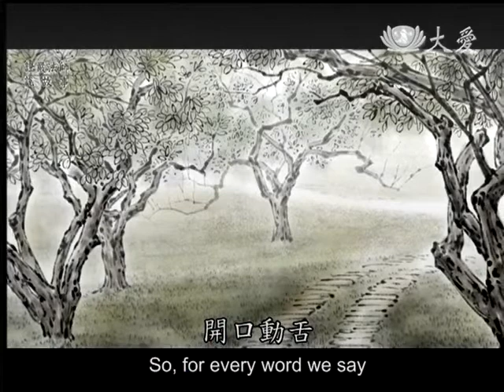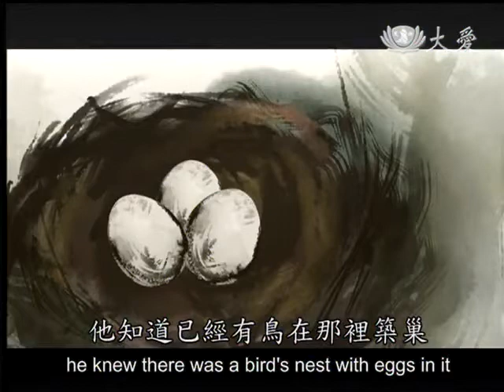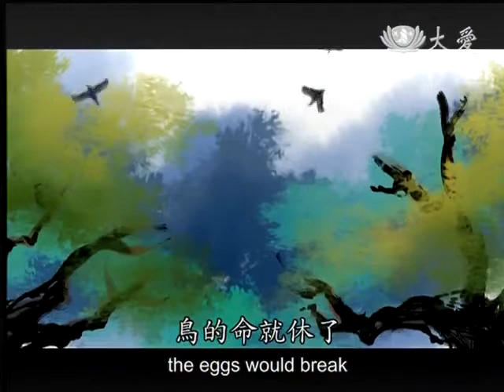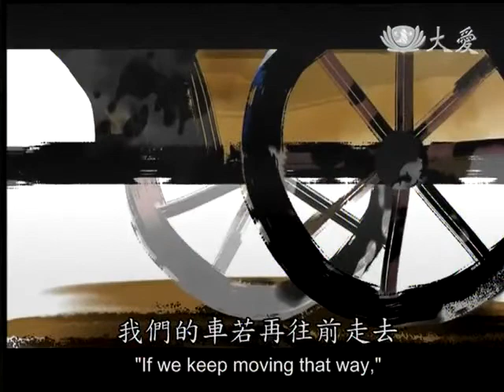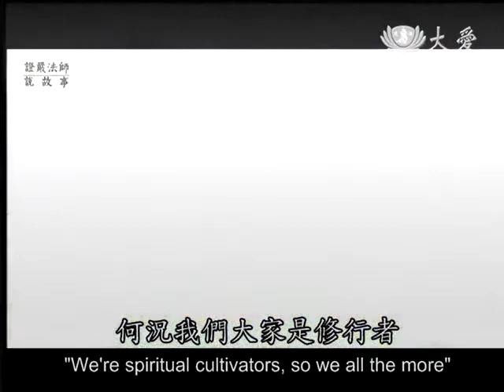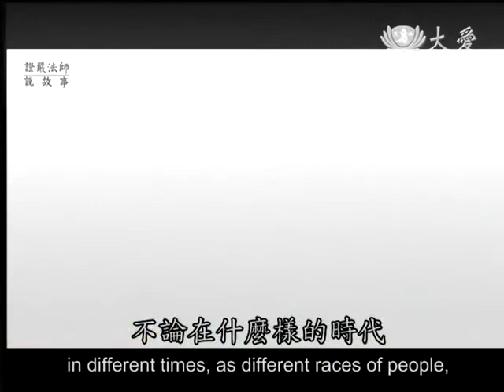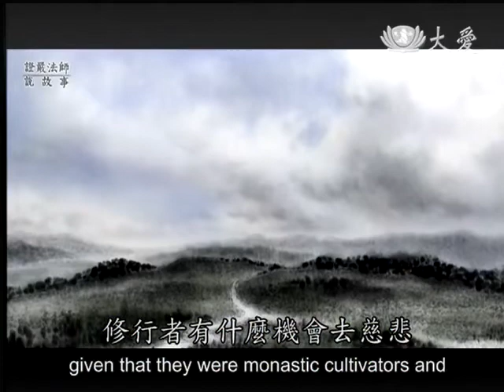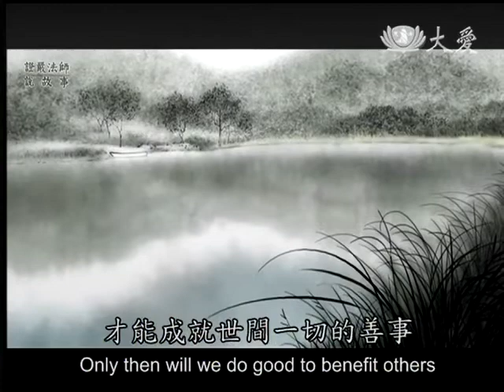20140323《證嚴法師說故事》護生大軍